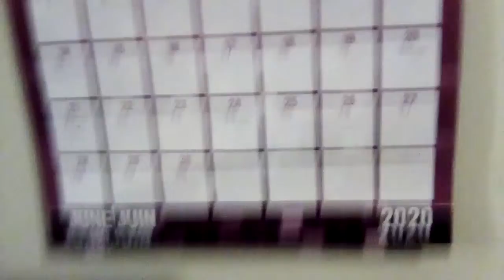It's June but this...